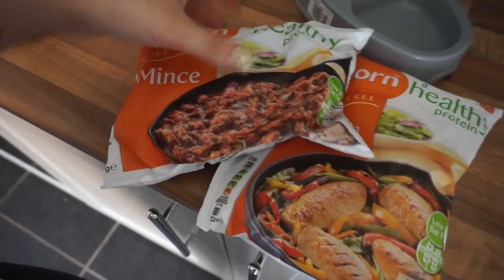FIGHTING THE FLAB || DailyJones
05/07/2015
Hi! We're the Jones', we're a young couple from Cheshire, UK. We're vlogging everyday so we can go back and watch our family grow over and over.  In addition to our 2 cats and dog, we've  just welcomed our first child, Scout!